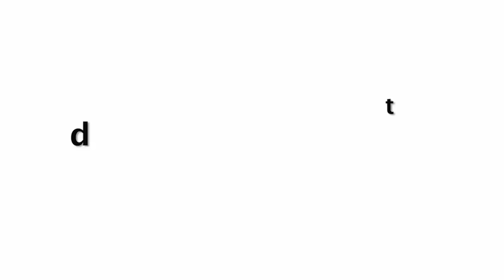रो रो कर हुआ बुरा हाल😭 Sidharth Shukla FAN Crying NON-STOP Outside his House Heartbreaking💔 Video